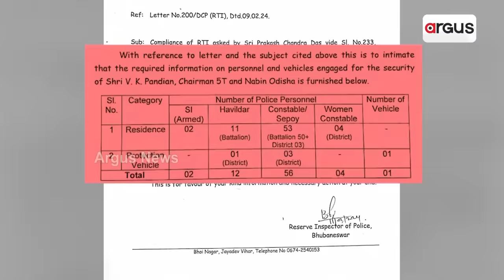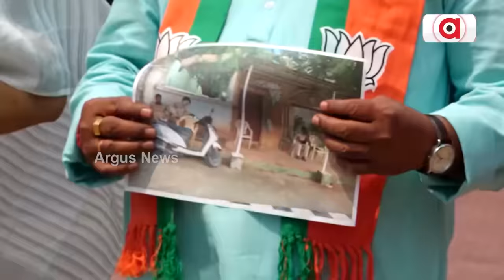ପାଣ୍ଡିଆନଙ୍କ ସୁରକ୍ଷା ନେଇ RTI ରିପୋର୍ଟ ଉପରେ ଘନେଇଲା ବିବାଦ || VK Pandian RTI report Controversy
ପାଣ୍ଡିଆନଙ୍କ ସୁରକ୍ଷା ନେଇ RTI ରିପୋର୍ଟ ଉପରେ ଘନେଇଲା ବିବାଦ । ସୂଚନା ଅଧିକାର କର୍ମୀ ଙ୍କ ନାଁରେ ପୋଲିସର ମାମଲା ରୁଜୁ । ରିପୋର୍ଟର ଫରେନସିକ ଯାଞ୍ଜ ଦାବି କଲେ ସୂଚନା ଅଧିକାର କର୍ମୀ । 5ଟି ଅଧ୍ୟକ୍ଷଙ୍କ ସୁରକ୍ଷାରେ 74 ପୋଲିସ କର୍ମୀ ନିୟୋଜିତ ଥିବା ଆସିଥିଲା ରିପୋର୍ଟ ।